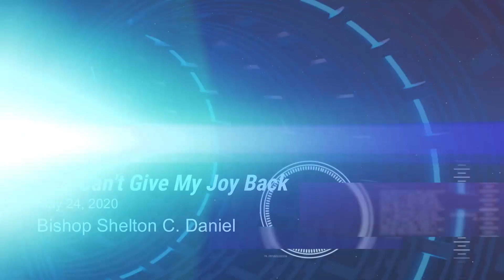May 24, 2020 - I Can't Give My Joy Back